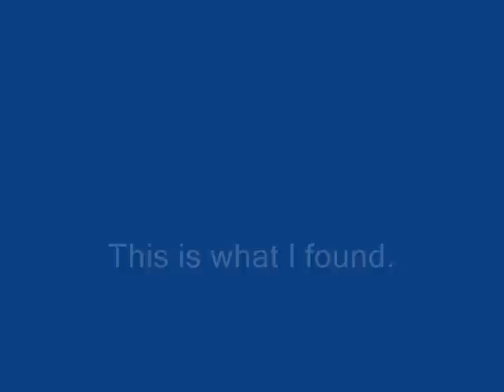Super Mario Sunshine: Yoshi Fruit Glitch Additon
After seeing the Yoshi fruit glitch on YouTube I decided to see if it worked for enemies, birds, and butterflies. This works the same way as the fruit glitch. Just have Yoshi's tongues cathc something and dismount before the object reaches his mouth. Music is Promenade by Modest Mussorgsky.